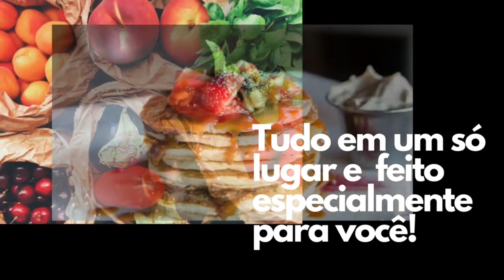Flan de Travessa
Ingredientes:

Flan:

600ml de leite integral.
1 caixinha de creme de leite.
1 caixinha de leite condensado.
1 colher de café de essência de baunilha.
4 colheres de sopa de amido de milho.
150ml de leite integral.

Calda:

1 xícara de chá de açúcar.
4 dedos de água.